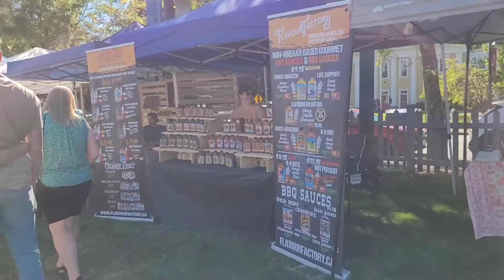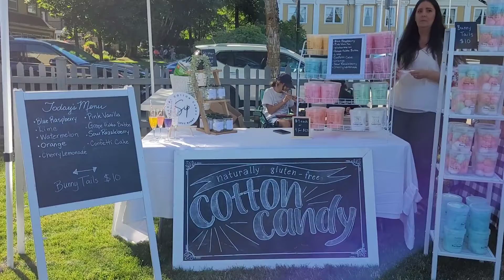Fort Langley Canada Day 2022